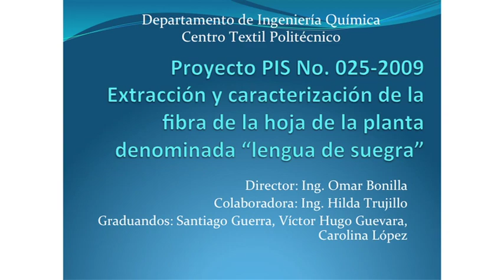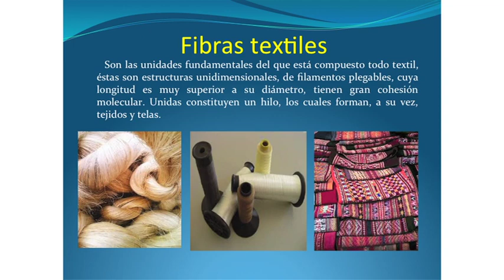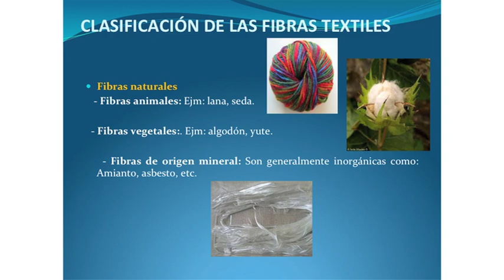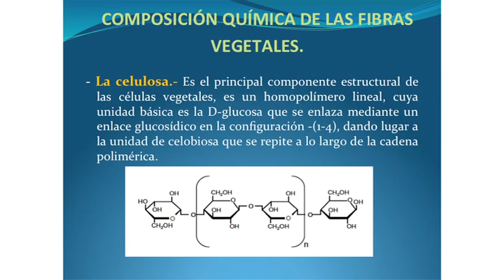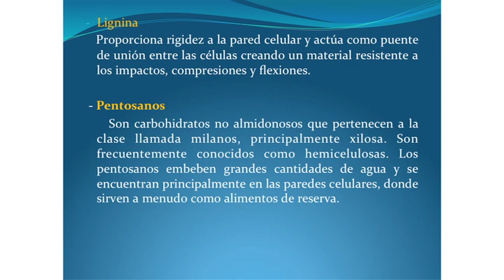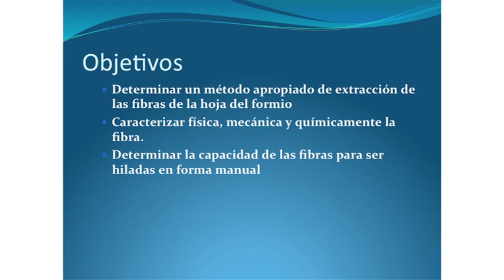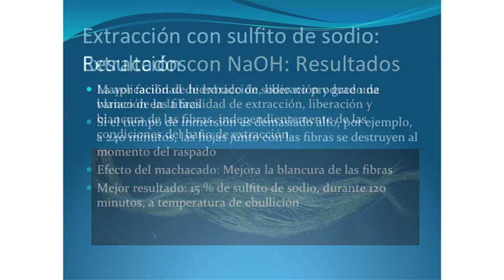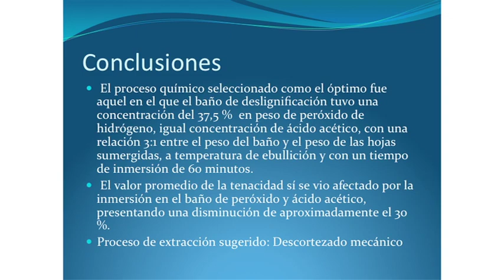EXTRACCIÓN Y CARACTERIZACIÓN DE LA FIBRA DE LA HOJA DE LA LENGUA DE SUEGRA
El primer resultado de la investigación fue la determinación que la planta de estudio, no se trataba de la tradicional "lengua de suegra", sino de una planta de apariencia similar, pero de una familia diferente, denominada Phormium tenax, la cual posee fibras largas y paralelas con características interesantes para el sector textil. El método tradicional de extracción de esta fibra es mediante raspado, pero este método resultaba muy demorado e ineficiente, por lo que se ensayaron otros métodos de extracción alternos, unos tradicionales que se aplican a otras fibras, como el enriado y descortezado, y métodos químicos. El enriado se realizó con machacado previo de la hoja y sin machacado; observándose cierta mejora respecto al método de desfibrado por raspado. Sin embargo, el mejor método de extracción tradicional alternativo fue a través de un descortezado, utilizando una desfibradora de cabuya a la cual se le realizaron varias adaptaciones, lográndose un desfibrado rápido, con fibras más limpias y lustrosas.
Los métodos de extracción química consistieron en someter a la hoja a diferentes baños químicos, por determinado periodo de tiempo, luego de lo cual se procedía a un desfibrado por raspado; así se ensayaron baños compuestos por hidróxido de sodio, una mezcla sulfito de sodio/carbonato de sodio y una solución de peróxido de hidrógeno en medio ácido.

Autores: Omar Bonilla, Hilda Trujillo, Santiago Guerra, Victor Hugo Guevara y Carolina López